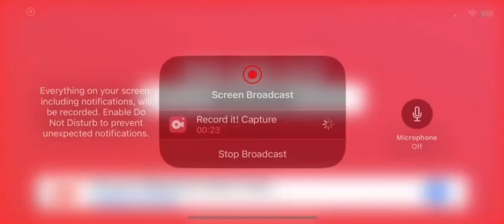Delmon Young Solo Home Run (4)